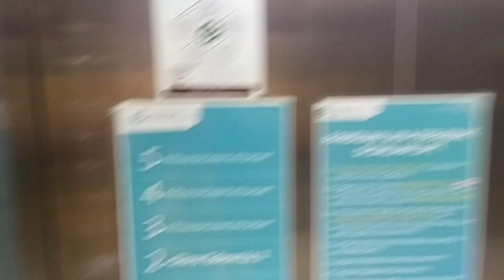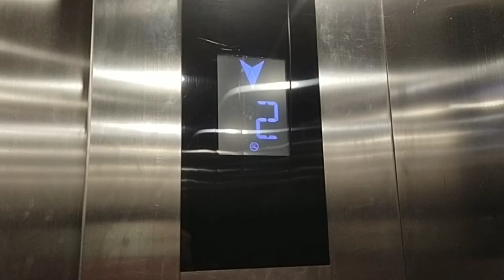Generic Elevator - RS Prof. Dr. Tabrani, Pekanbaru (Diana Tabrani Buliding)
Capacity: 1000Kg (15 Persons)
Floor: 1,2,3,4,5
Year Installed: 2022
History: Original